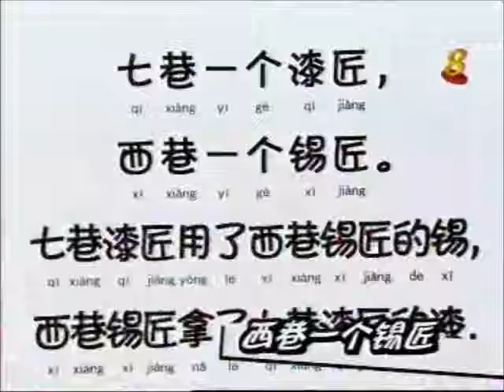[巧言妙语] Tongue Twister - Dasmond's Demonstration